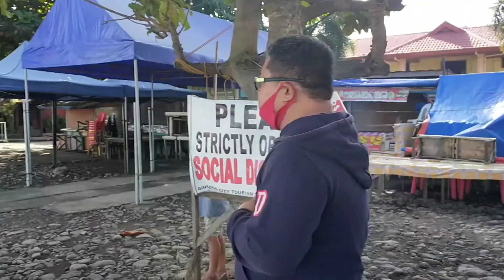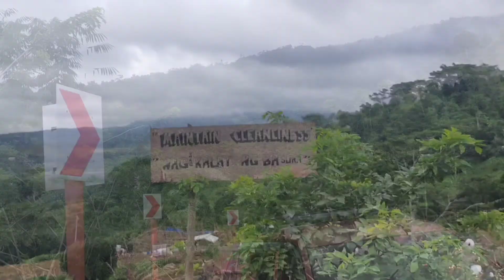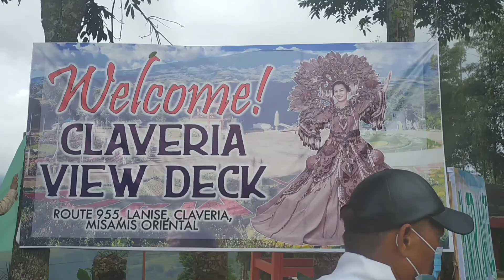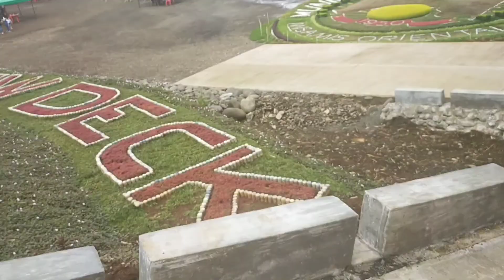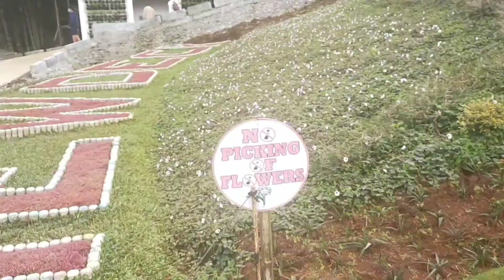LN II ATs goes to Claveria, Gingoog City⛰️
Saturday

Facebook: Jovelle Medina Butcon / Jovelle Belle